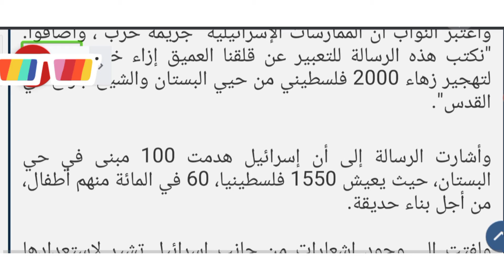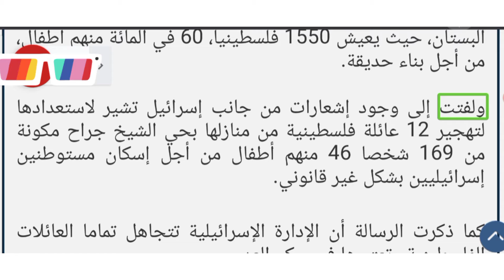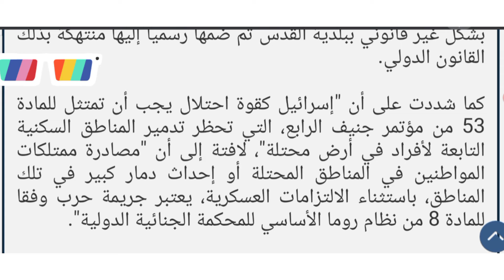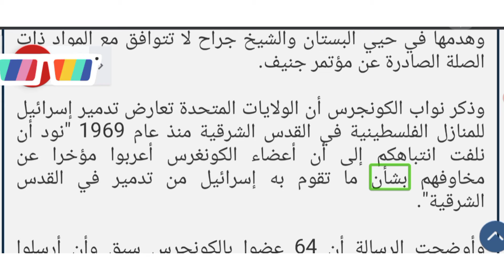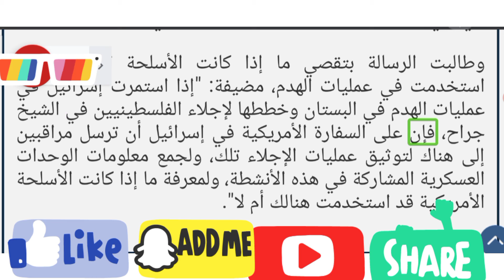نواب بالكونجرس: الممارسات الإسرائيلية بالشيخ جراح!!!!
بعث 25 نائبا بالكونجرس الأمريكي برسالة إلى وزير الخارجية أنتوني بلينكين يحثونه فيها على ممارسة ضغوط دبلوماسية على إسرائيل لمنعها من تهجير الفلسطينيين في حي الشيخ جراح بمدينة القدس.